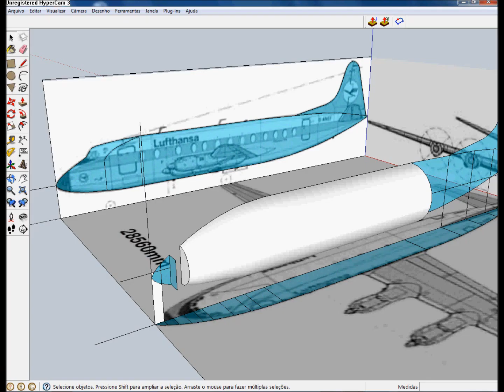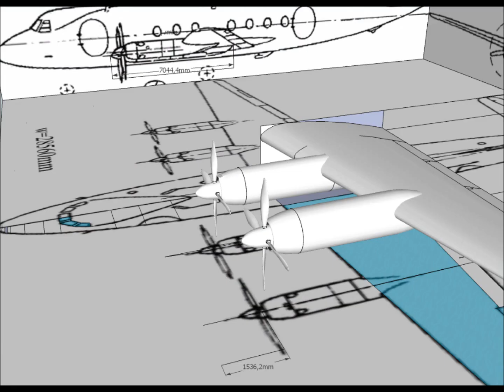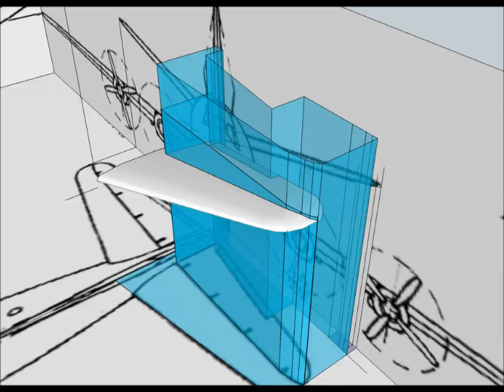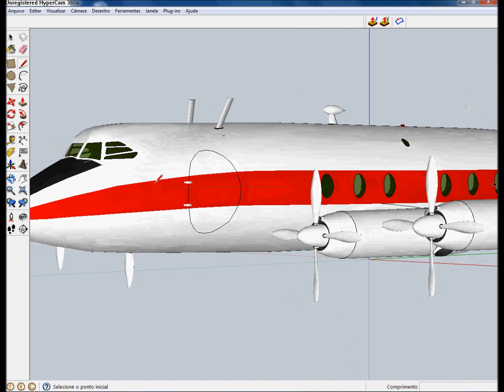Building a Viscount airliner model using the Google Sketchup 8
Construindo um modelo escala 1:1 do avião Viscount usando o software para desenho 3D, gratuito,  Google Sketchup 8. Music: Aaron English - Lullaby.